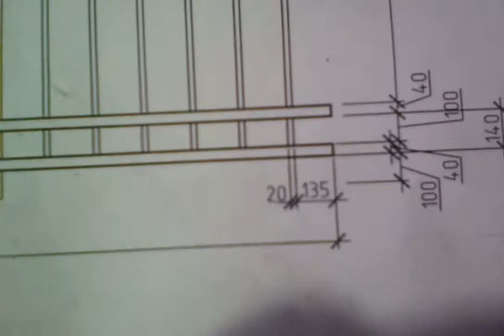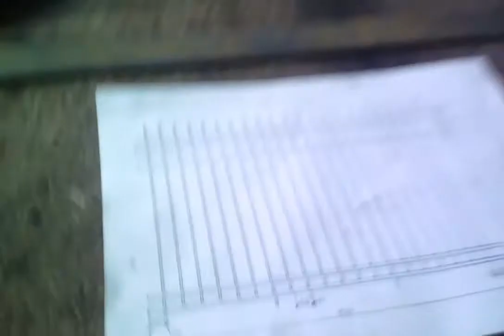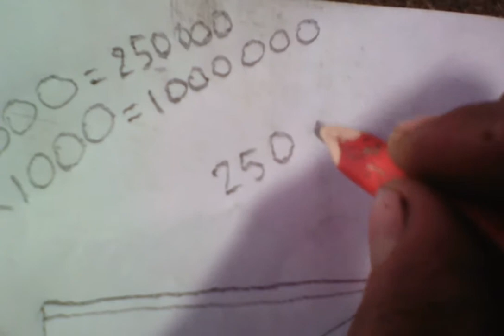Как вычислить диагональ прямоугольника. Для начинающих сварщиков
Интересное видео на канале “Сварочные Работы”. Технология сварки, какой сварочные лучше, как варить электросваркой, познавательные видео о новых технологиях, есть и приколы. Канал для тех, кто хочет познать новое в процессе сварке и не только.